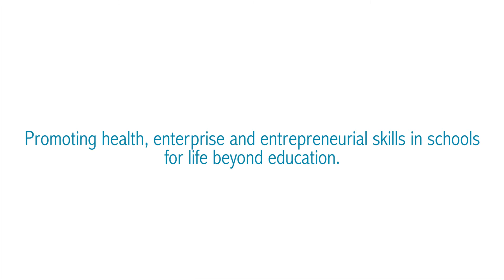Cook and Create at Opus Restaurant Birmingham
Cook & Create is an unrivalled approach to teaching KS2 and KS3 children key life skills, and empowering and nurturing enterprise and entrepreneurship skills and understanding.